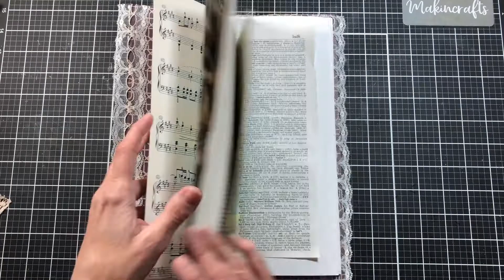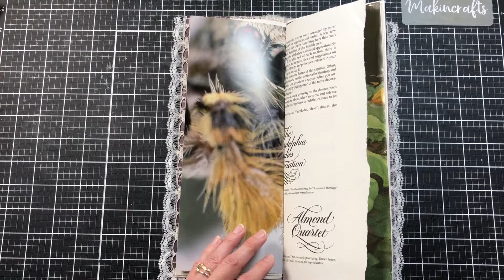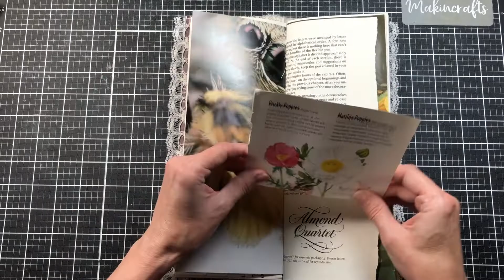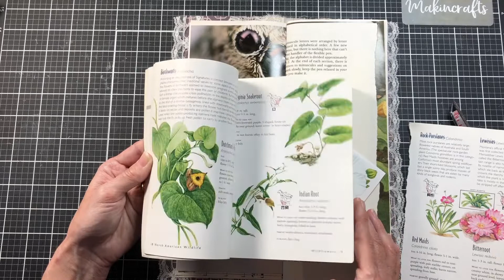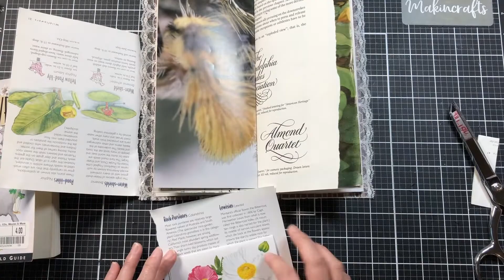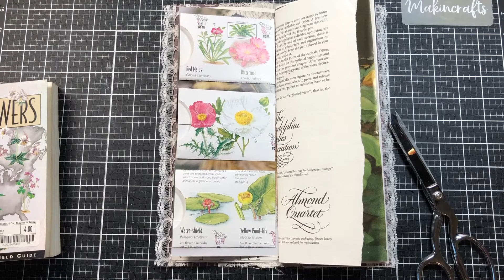Tall Slim Bookpage Junk Journal Part 3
Follow along as I work on decorating this Tall Slim Bookpage Journal. Use what you have, bookpages, scraps of paper, etc to create one along with me.
Playlist with all the videos in this series(more will be added as I work on the journal)
You can find me at .